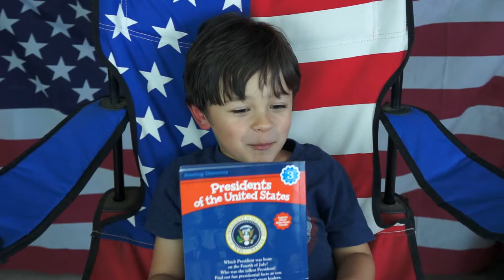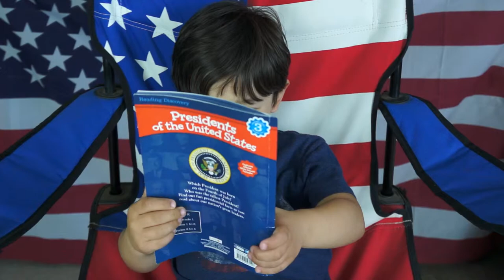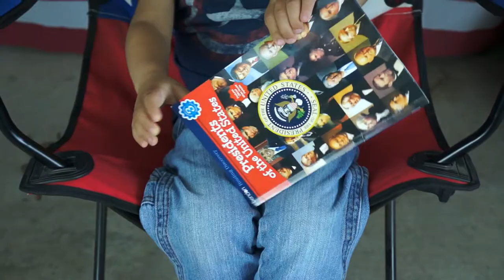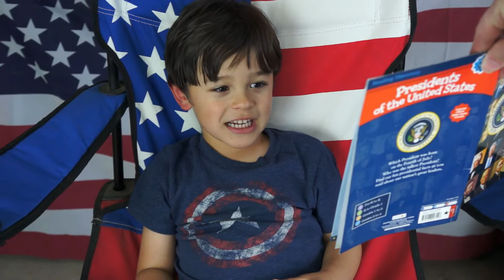#046: James' President's Day Report